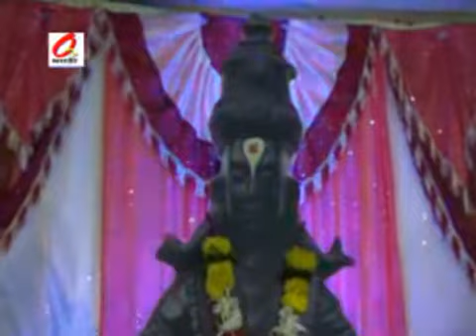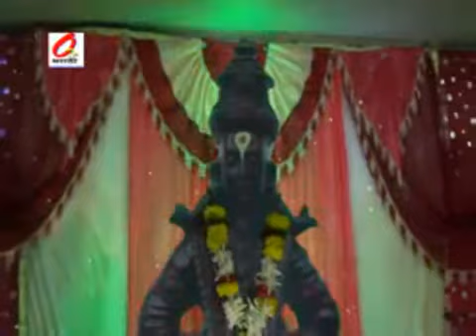otv marathi महालक्ष्मी दशँन ओझर मिग ता निफाड जि नासिक 2015